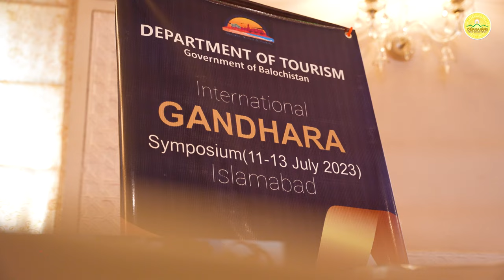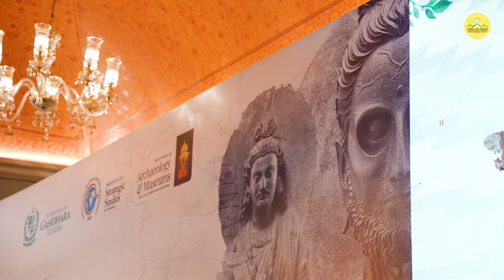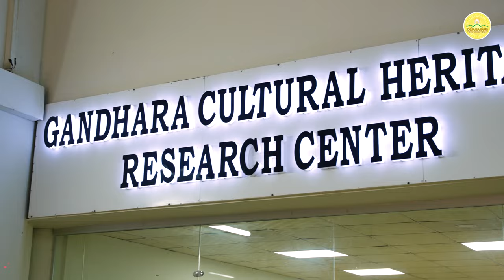Đoàn Giáo hội Phật giáo Việt Nam tham dự Hội thảo Quốc tế về di sản Phật giáo Gandhara của Pakistan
➡️ Xem thêm:
👉🏻 Đài Phát thanh truyền hình Gangwon Hàn Quốc tới tham quan và tìm hiểu lịch sử chùa Ba Vàng
👉🏻 Phật tử chùa Ba Vàng trao tặng 100 triệu đồng đến trường Công lập thành phố Câu Thi Na, Ấn Độ
1. Tổng hợp nghi thức cúng lễ
2. Chư Tăng Tu Tập Trong Rừng
3. Vấn đáp Phật Pháp
4. Nhạc Phật giáo Chùa Ba Vàng
5. Câu chuyện chuyển nghiệp

Địa Chỉ: Phường Quang Trung - TP. Uông Bí - Tỉnh Quảng Ninh
📞 Số điện thoại: 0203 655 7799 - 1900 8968